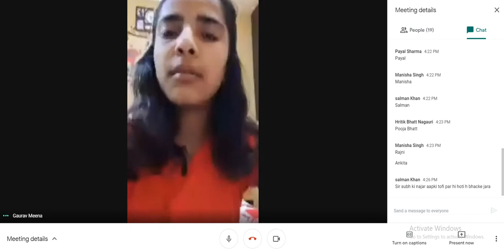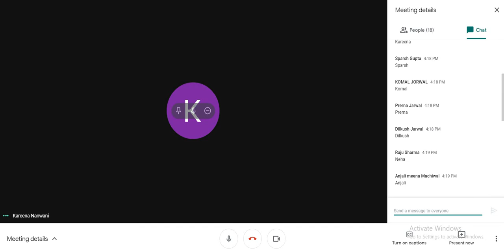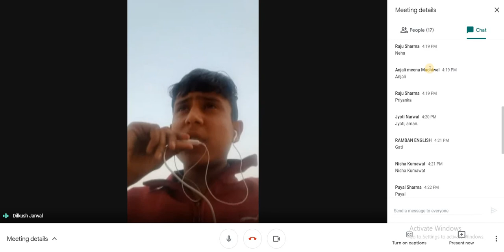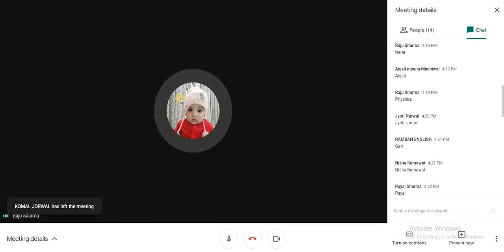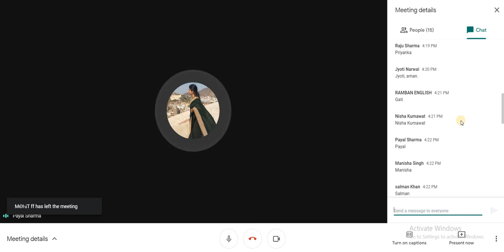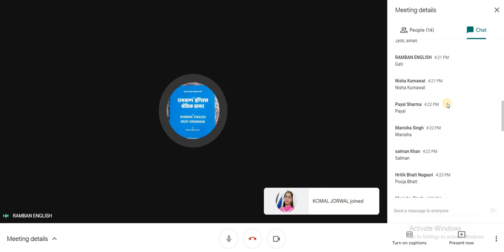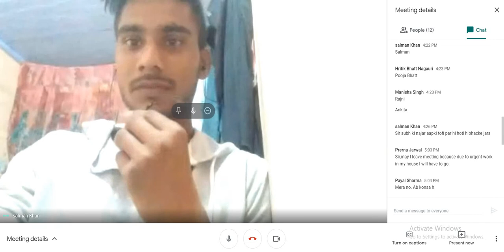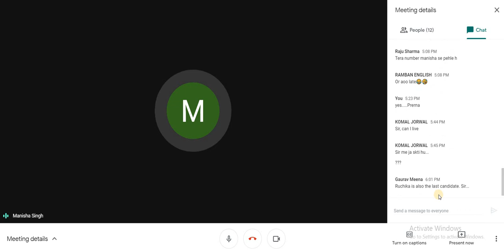STUDENTS OF RAMBAN ENGLISH ONLINE INTERACTIVE CLASSES || BY RAJESH KUMAR GUPTA || 20 FEB